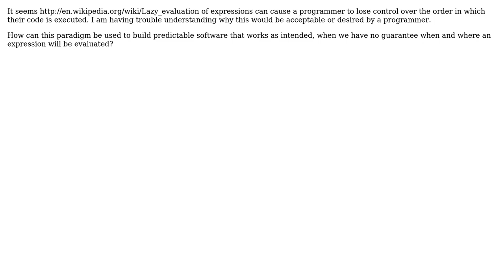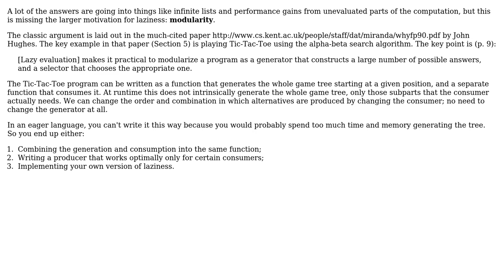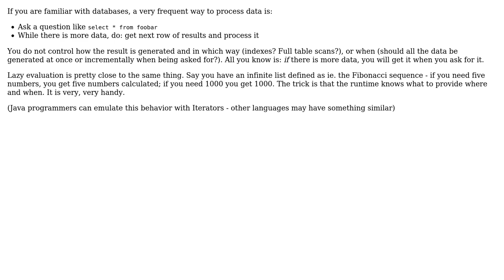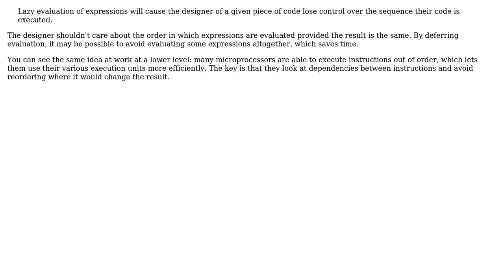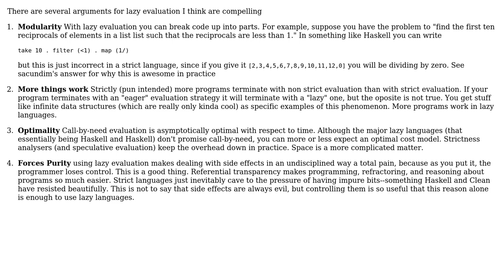Software Engineering: Why is the concept of lazy evaluation useful? (8 Solutions!!)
Software Engineering: Why is the concept of lazy evaluation useful?